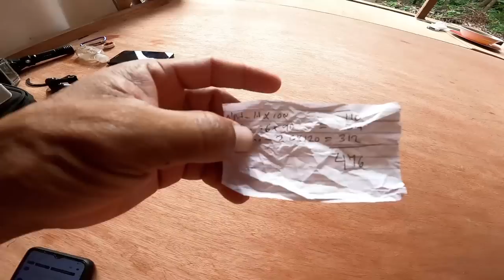vlog #271 Night spaerfishing catch in cook in sill😱